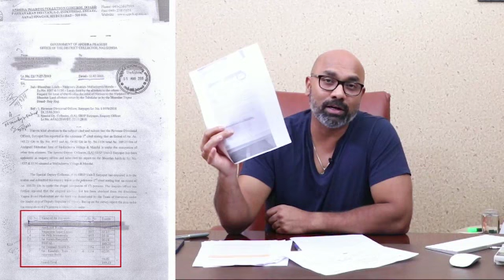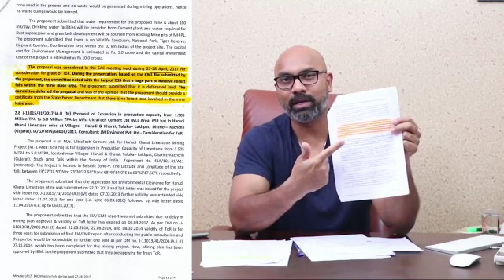MP Arvind reacts on etala Rajendra Prasad!! illegal land allegation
Hi friends
Hope you all doing well friends
Today MP Arvind reacts on etala Rajendra Prasad trs health minister !! on illegal land allegation kept on etala Rajendra Prasad